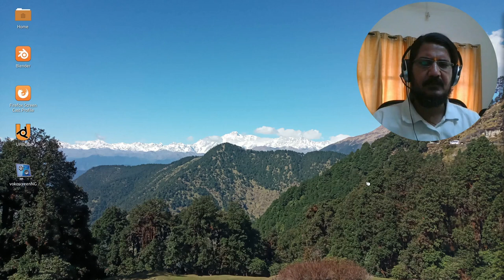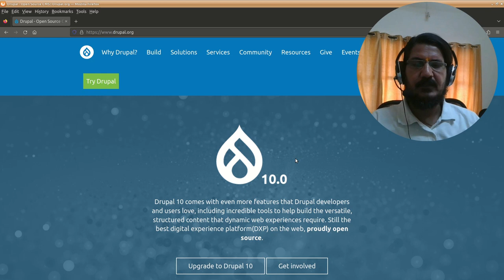Drupal 10 Course Intro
Into video for the Drupal 10 Course